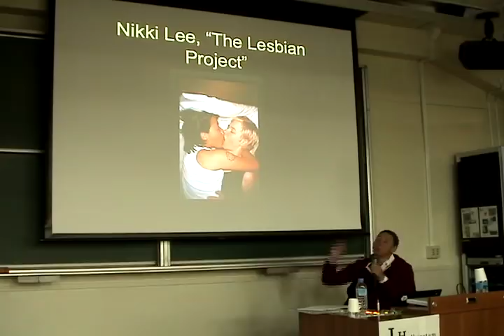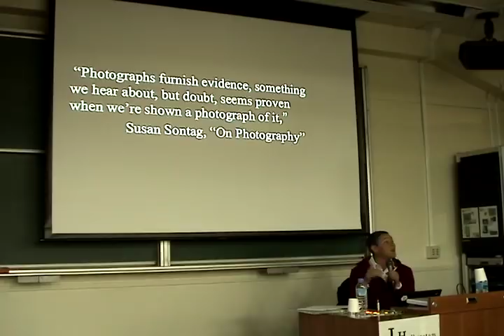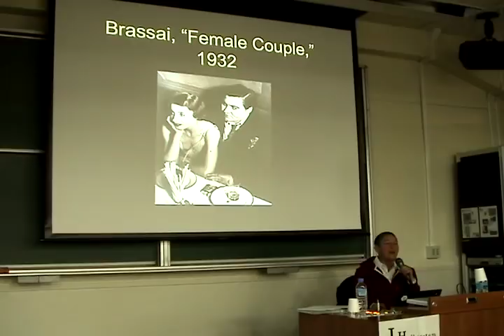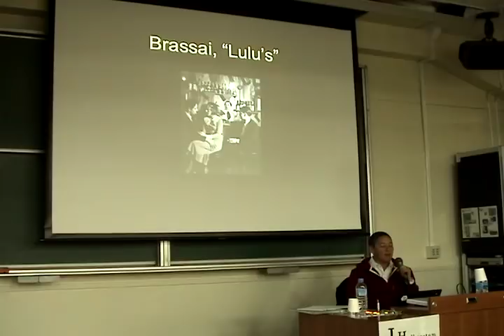"Queer Faces from Lost Times" --Lecture by Prof.Judith Jack Halberstam 2/6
offered at the student event "What Does It Mean To Study Queer Theory?"(「大学でQueer Studiesを学ぶこととは」)
Guest Speaker: Prof. Judith Jack Halberstam
11/28,2009 @International Christian University, Tokyo